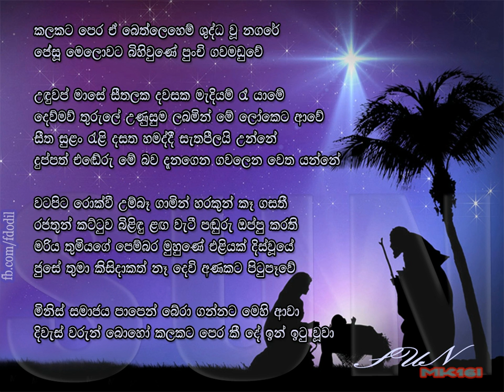Kalakata pera a bethlehem - Darmarathna Brothers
kalakata pera a bethlehem
shudhdha wu nagare
jesu melowata bihi wune
punchi gawa maduwe